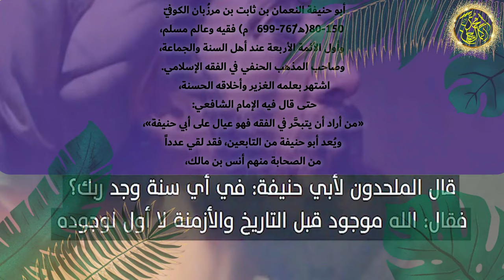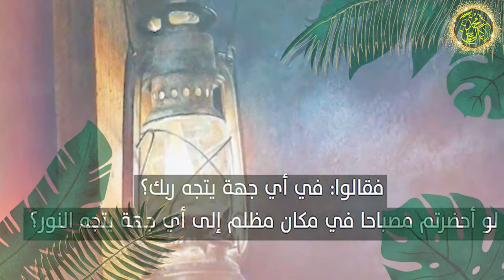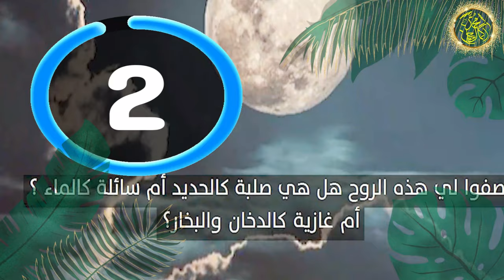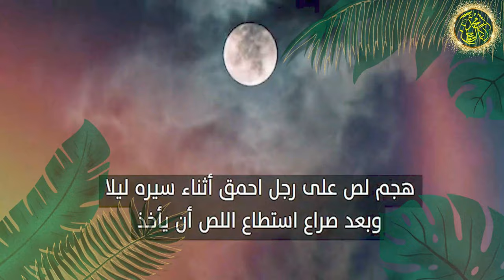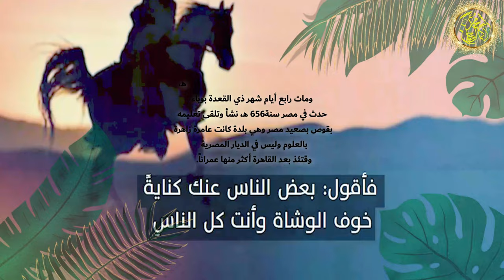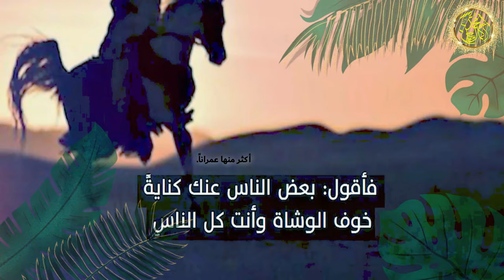من أجمل ما قيل عند العرب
من أجمل ما قيل عند العرب ستسمعه في هذا الفيديو , فالعرب اشتهروا بالبلاغة والفصحاحة والفطنة والذكاء وقوة الرد , وهنا سنذكر من أجمل ما قيل عند العرب في الأدب والفقه والشعر . أتمنى أن يعجبكم هذا الفيديو من أجمل ما قيل عند العرب حتى نستمر بالنشر .